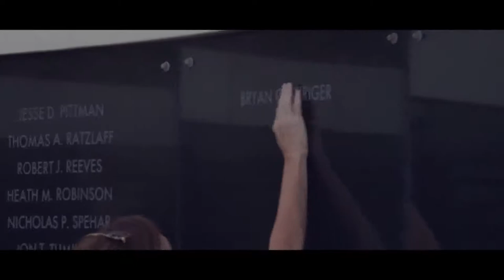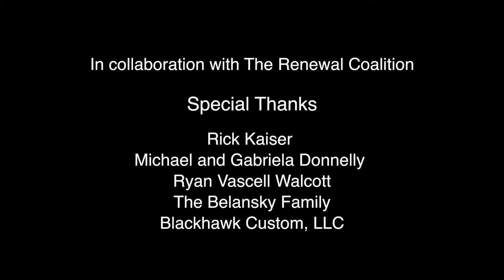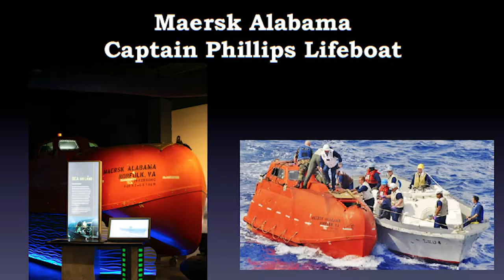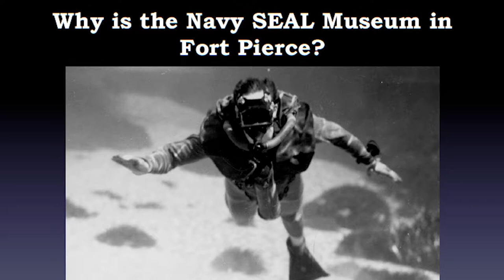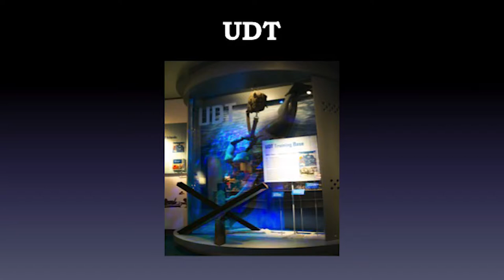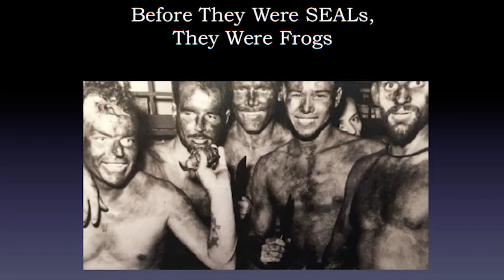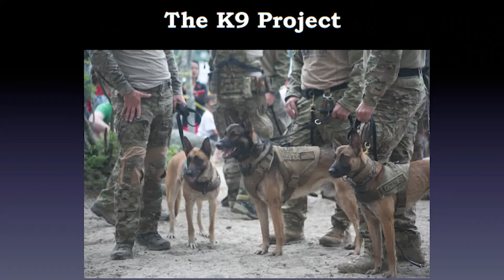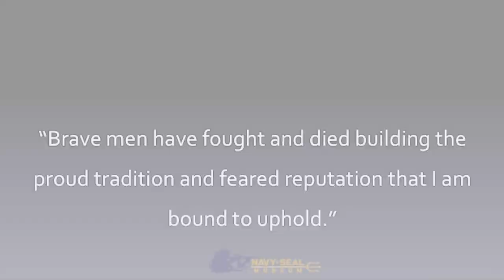The Lecture Hall Navy SEAL Museum Then & Now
Andy Brady, Navy SEAL Museum Community Outreach, discusses the how the Navy SEAL Museum began and its future.